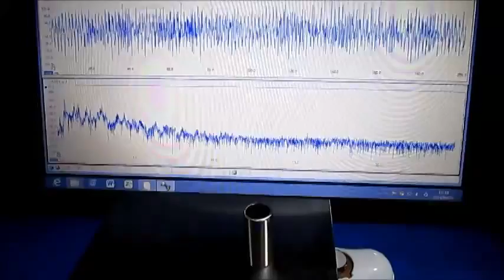超音波（測定・解析）システムの開発 ultrasonic-labo